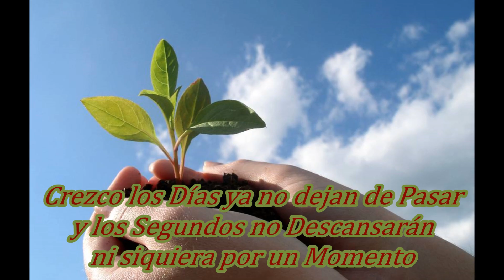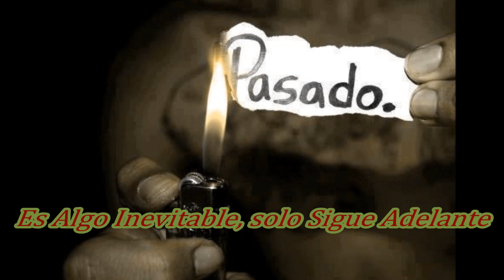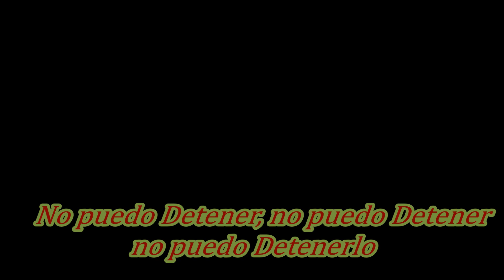UN SEGUNDO - Los Mesoneros (Letra)